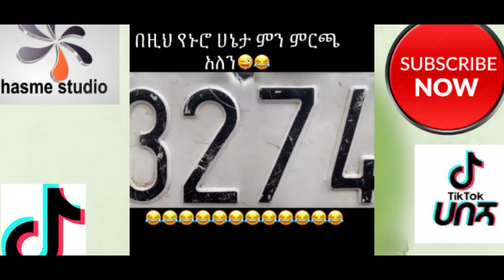New viral habeshan tik tok video |Tik Tok ethiopian Funny Vine Video part #74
Ethiopian TikTok Funny Videos Compilation |TikTok Habesha Funny  Video part 74

TikTok Ethiopian Funny Videos Compilation  Tiktok Habesha Funny Vine Video part 74

ebs,funny ethiopian comedy,Addis Review,ethiopian funny tiktok videos,new ethiopian tiktok,new ethiopian tiktok 2020,ethiopian funny videos
official, ዮኒ ማኛ yoni magna, ጂጂ ኪያ gege kiya, Yotube, Tst App, Yesuf App, wollo tube, Nuro Bezede (ኑሮ በዘዴ), Hope intertaiment, miko mikee,
Ethio Times, Addis Monitor, Marsil Tv worldWide, Somi, Yeneta Tube, Nahoo tv, jtv, kana Television Abel birhanu (የወይኗ ልጅ), Abel birhanu,
zehabesha, top media, አረብ ሀገር, ስደ, ሳውዲ,ቤሩት, የመን, ethiopian, abiy ahmed, donald tranp, america, ethiopia, prisedent, ebc, ebs, etv, walta, fana,
betoch comedy, betoch drama, comedy, seifu on ebs, entewawekalen wey, areb, saudi, kuiylt, yemen, dubai, berut, saud arebia, saudi ethippia,
qontsla, samsung, android, apple, yeneta tube, ethio tube, yesuf app, tst app, fast mereja, miko mikee, habesha prank, world news, bbc world,
bbc ethiopia bbc, saba ethio tube, afrika, cnn, cctv, amharic, breaking news tv, አቤል ብርሀኑ, ዘሃበሻ, አብይ #2,Ethiopian TikTok Dance,Ethiopian Girls
tik tok funny,eritrean tik tok hani eyob,eritrean tik tok dance,eritrean tik tok music,eritrean tik tok yordanos,eritrean tik tok